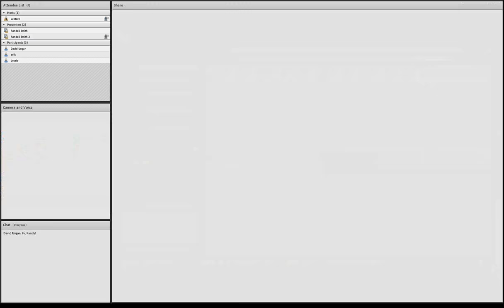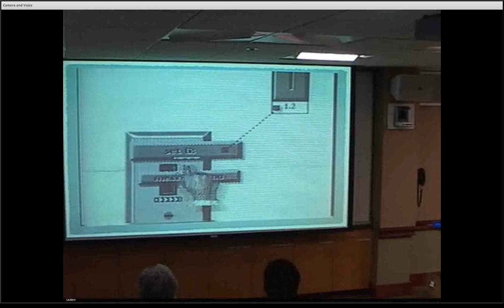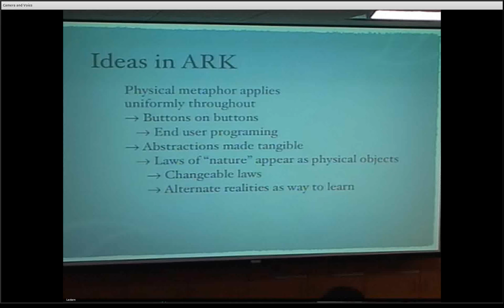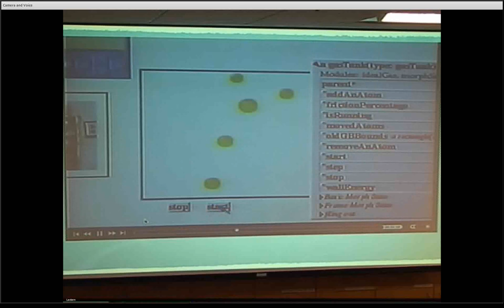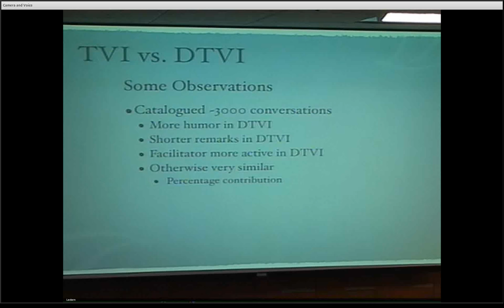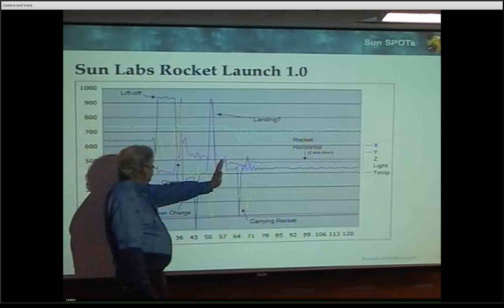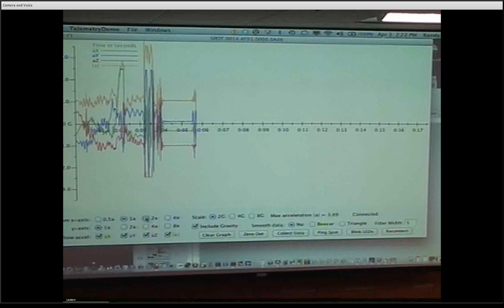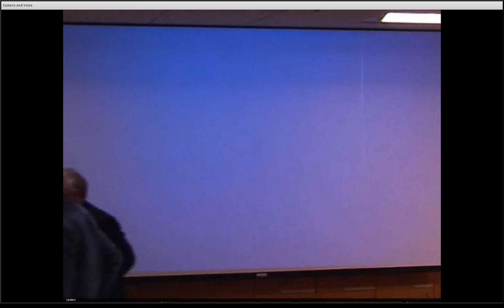CMSV-TOCS: Randy Smith 2012-04-03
A History of Tomorrows in Educational Computing

This talk will start by analyzing past research into the future of educational use of computers. Starting with the unimaginably distant past (1985) and continuing through the present day, we'll note how a technology, once arrived differs from its predicted form. As we move from the days of exploratory microworlds, through shared virtual reality, then into annotated reality, we see a drift away from abstraction toward technology supporting direct experience with the world. as the story unfolds, you'll gain insights that inform your own creation of tomorrow's technology.

Speaker Bio:

Randy Smith is a research engineer at Sun Labs (now Oracle Labs), where he has been principal investigator in several areas, including projects in visualization technologies and object-oriented languages. He helped start the Sun SPOT wireless sensor project. He also created "Kansas," a 2D virtual world for creating multi-user simulations, part of the world's largest study of distributed synchronous small group learning. He was formerly co-leader of the Self project: Self is a pure object-oriented language. The original Self paper recently won an award as being among the 3 most influential papers in the first ten years of the OOPSLA conference. Before working at the Oracle and Sun research labs, he worked at Xerox PARC, and Rank-Xerox EuroPARC in Cambridge, England. His Ph.D. is in theoretical physics from the University of California at San Diego.